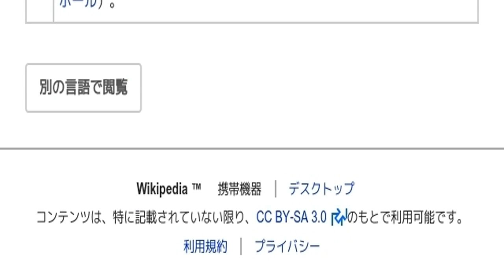「1986年バスケットボール女子アジア選手権」とは ウィキ動画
ウィキを動画で読む「1986年バスケットボール女子アジア選手権」のウィキ動画です。